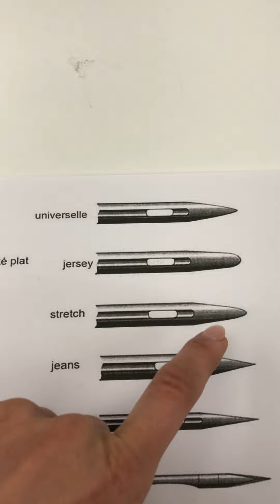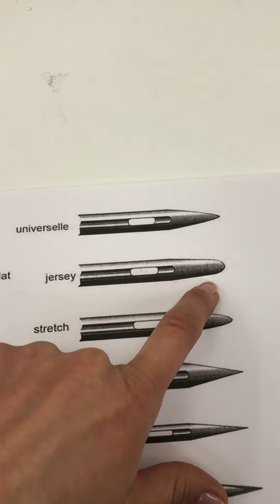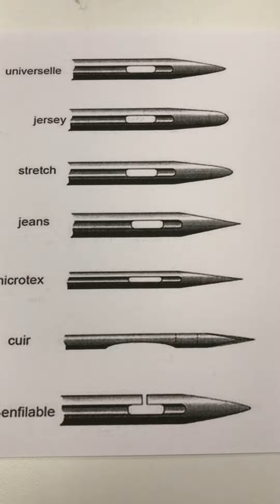Comment choisir correctement son type d'aiguille .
Le choix du type d'aiguille est essentiel pour protéger votre tissu et vous aider à la réalisation de "beaux" points.
N'hésitez pas à regarder la  prochaine vidéo qui vous expliquera comment choisir votre taille d'aiguille. Car NON, la taille de l'aiguille ne se choisit pas en fonction de l'épaisseur du tissu  !